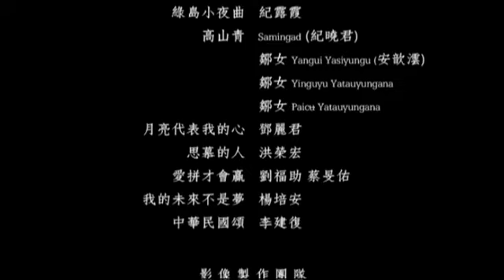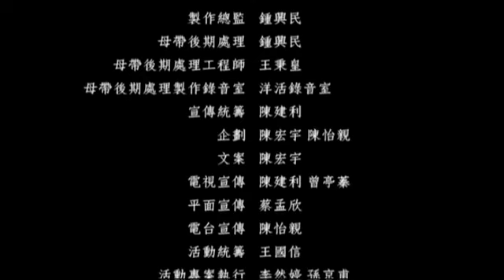Theme song for 100th birthday of Taiwan ROC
Well, this 15-minute short film is worthy for you to keep and collect. the best birthday gift to the 23,000,000 people lives on island of Taiwan (Formosa) and 1,3 billion people lives on mainland China.